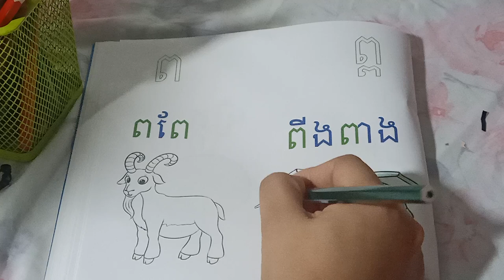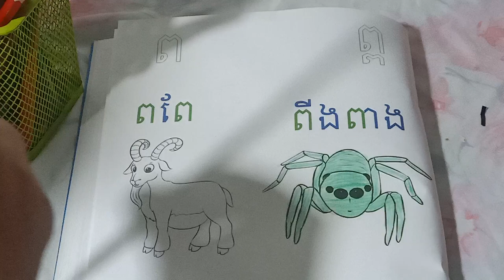Goat drawing and painting // Spider drawing and painting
How to draw goat step by step
How to draw spider step by step
@Goat painting
@Spider painting